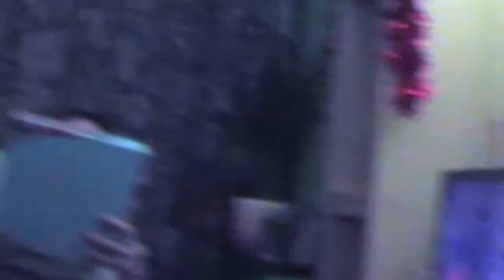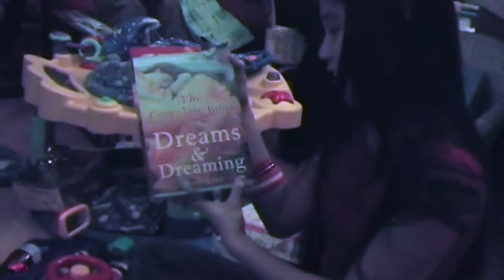Christmas 2003 with Papa Lito